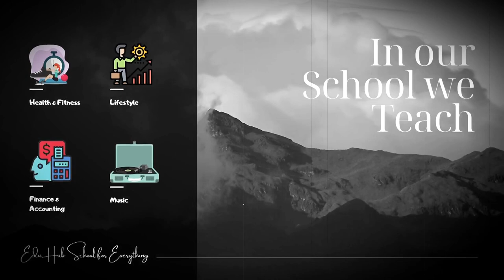Welcome to EduHub / a School for Everything